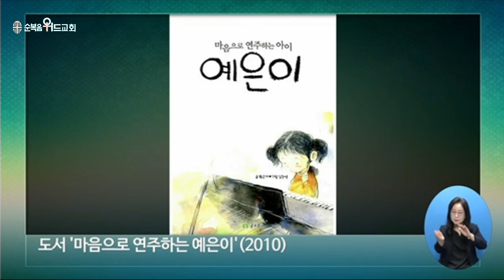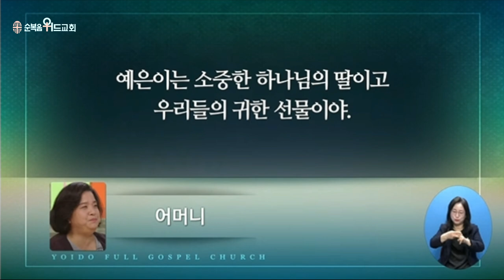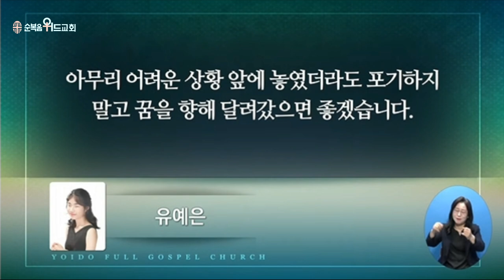2022년 9월 11일 주일설교 ▶ 이영훈 목사님의 써머리바이블 - 십계명의 은혜 ▶ 마 22:35-40